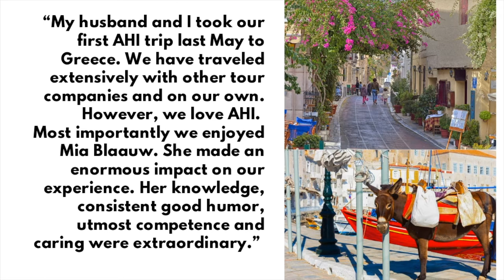AHI Travel: Greece ~ Athens & the Island of Poros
Immerse yourself in Greek life, both ancient and modern, on this eight-night adventure. Begin in Athens where you’ll explore the Acropolis and gaze upon the classical beauty of the Parthenon. Then embrace island life on Poros, one of the idyllic Saronic Islands. Stroll along the sparkling sea and take in scenes of whitewashed homes and neighborhood tavernas. Visit Epidaurus’ ancient theater, still in use today, and tour the ruins of Mycenae followed by lunch at a winery. Cruise to the car-free island of Hydra to visit the National Archives, and witness medieval Nafplio, perched on a rocky peninsula over the water. Discuss Greek life on Poros with locals over lunch and learn about ancient Greece, the arts and more during enriching lectures with experts. This Greek odyssey features deluxe and first-class accommodations including three nights in Athens and five nights on Poros, as well as a generous meal plan, and wine with dinner. No single supplement!